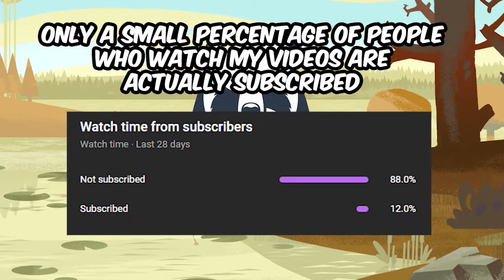MY FIRST CHINOOK SALMON, NOT TROPHY BUT O-REG WEEKLY RECORD | RUSSIAN FISHING 4 INDONESIA GAMEPLAY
Hello everyone, welcome to another episode of Russian Fishing 4 with Mangcek Gamer

Chinook Salmon Thropy Active Hot Spot Yama River
Chum Salmon Thropy Active Hot Spot Yama River
Coho Salmon Thropy Active Hot Spot Yama River
Dolly Varden Trout Thropy Active Hot Spot Yama River
Pink Salmon Thropy Active Hot Spot Yama River
Sockeye Salmon Thropy Active Hot Spot Yama River
Kaluga Thropy Active Hot Spot Yama River
Longnose Sucker Thropy Active Hot Spot Yama River

My Computer Spesification:
Motherboard Asus H61M-E LGA 1155
Gigabyte GTX960 4GB DDR5 Windforce OC Edition
Ram 8GB Seagate
HDD 1 TB
PSU Infinity RGB 500w